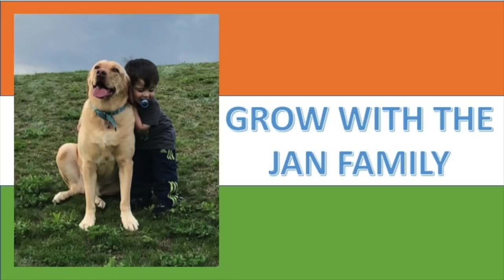The School Bag/Rasika Dugal/AMERICANS HEART-MELTING REACTION